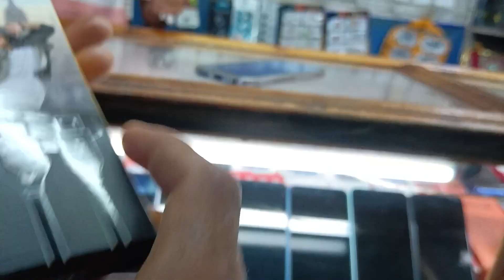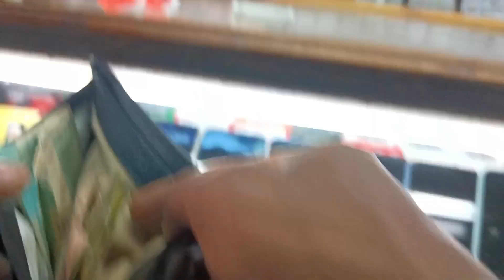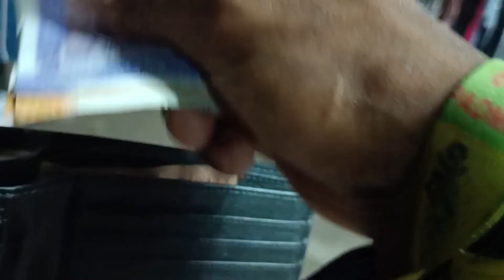cute girl ki dukan Mai shopping || crush 🥰 ho gaya 😍 || market volgs || diphu || India